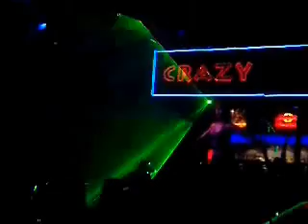Marmaris Bar Street Crazy Daisy Arena Greenhouse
Marmaris Bar Street Crazy Daisy Arena Greenhouse Club